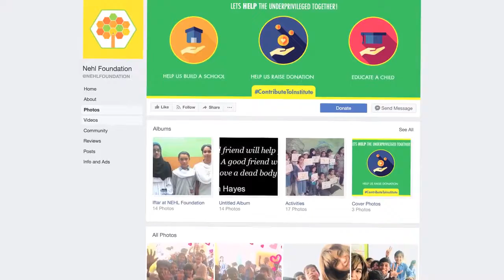NEHL Foundation - Education & Equal Opportunities For All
Introduction video of NEHL Foundation, a non-profit organisation that offers free quality education to underprivileged masses with the mission to create a society with Education and Equal Opportunities for all.

Directed by JIBRAN ZUBERI
Produced by INDIE VISUALS
Corporate Videos | TVC | Digital Films